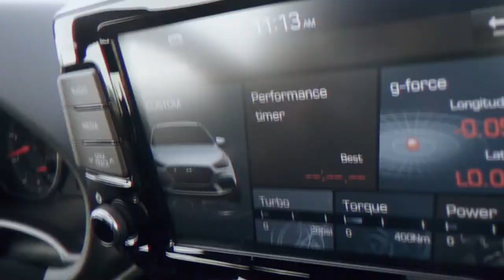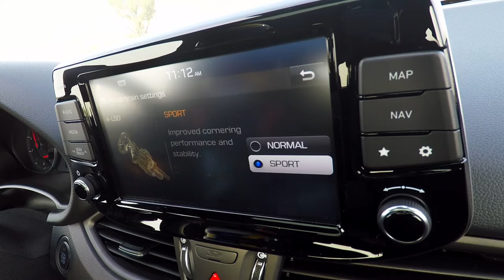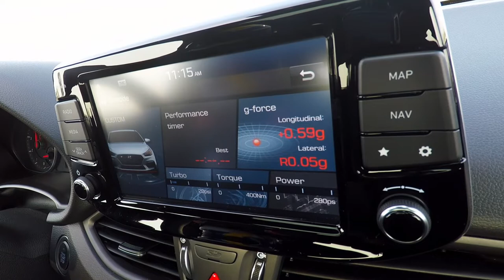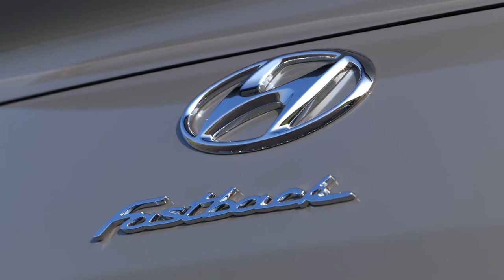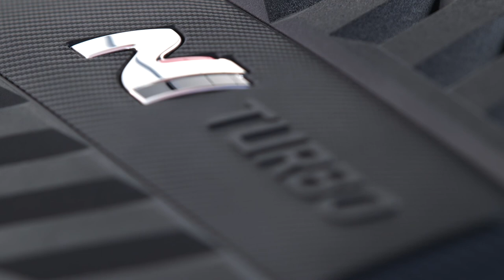2019 Hyundai i30n fastback 현대 i30N 패스트백 유럽에서 공개!! 국내출시 안해주나요 ㅠ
Hyundai#2019 Hyundai i30 Fastback N#i30n i30n fastback
Hyundai i30 Fastback N Trailer
현대 i30n 패스트백이 드디어 다 공개되었습니다
제원이 궁금하네요 !

25살 대학생의 첫차 아반떼스포츠